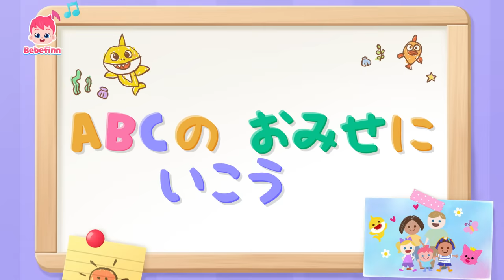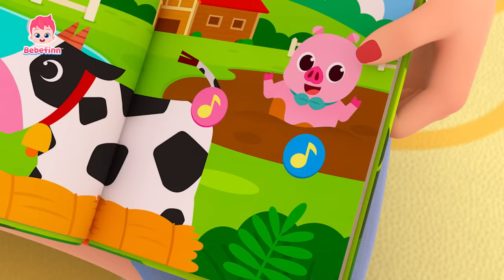みんな どこかな？🔍べべフィンとかくれんぼしよう | いち、に、さん！さがしにいくよ👀 | 人気童謡メドレー | Hide and Seek | べべフィン Bebefinn - 子どもの歌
00:00:08 かくれんぼしよう
00:03:15 おはようの　うた
00:06:18 あかちゃん　どこかな？
00:09:26 いない　いない　ばあ
00:12:32 あるいて　あるいて
00:15:43 ABCの　おみせに　いこう
00:18:48 どうぶつの　こえ　なにかな？
00:21:58 こんばんはの　うた

🎶 ‘かくれんぼしよう‘ 歌詞
かくれんぼしよう！

かくれて　かくれて
かくれんぼ

よし！
パパ　どこなの？
ここだよ　ここだよ

ママ　どこなの？
ここよ　ここよ

おにいちゃん　おねえちゃん
どこに　いるの？

ここだよ！

いっしょに　うたおう

わたしのばん！
いち
に
さん
し
ご

かくれんぼ！

おとうと　どこなの？

あかちゃん　どこなの？

ママと　パパ
どこに　いるの？

ここだよ！

こんどは　ぼくのばん！
いち
に
さん
し
ご

かくれんぼ！

パパ　どこなの？

ママ　どこなの？
ここよ　ここよ

おねえちゃん
おとうと　どこにいるの？

ここだよ！

もう　いっかい！

かくれんぼ！